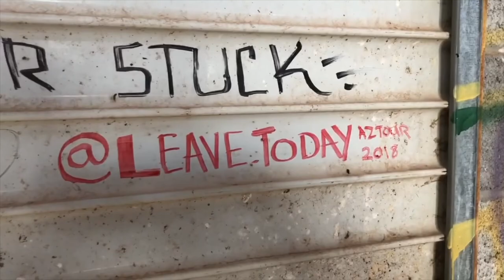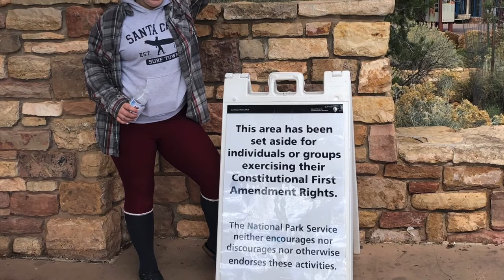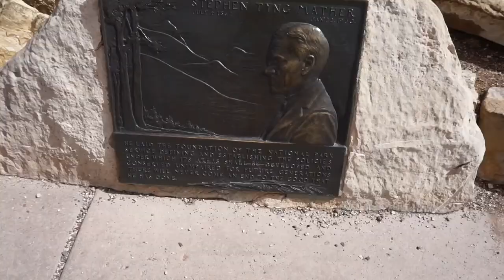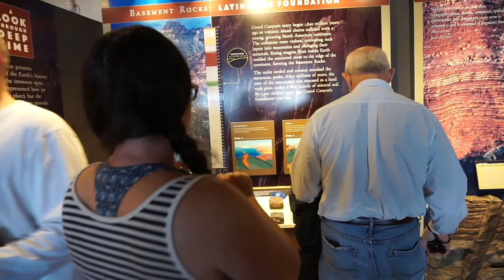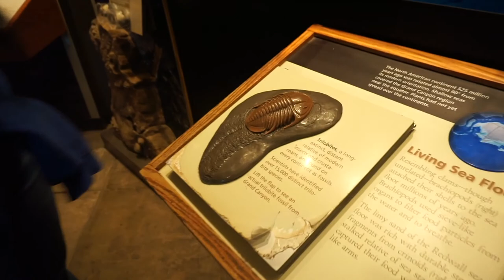Leave Today | EPS 41 - The Grand Canyon - Worth It?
Before we make it to the Grand Canyon, we stop on the side of the road at a creepy house we had no business being in, but hey. That sounds like us. Then, the Grand Canyon! And clickbait title aside, check out our footage, but realize that nothing compares to what being there in person does to your brain.

It's like the ocean that way.

Artist: Daniel Fridell
Song: Get Down to It

Artist: Alder
Song: Vice (Instrumental Version)

Artist: Arc De Soleil
Song: Mumbo Sugar